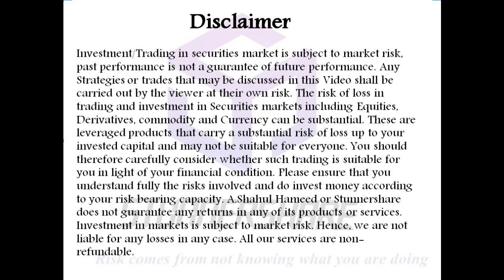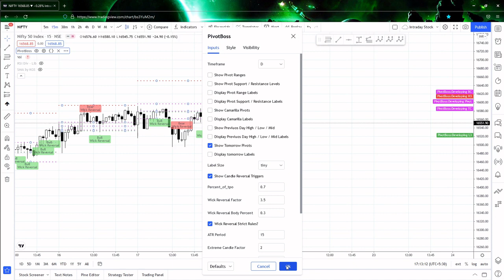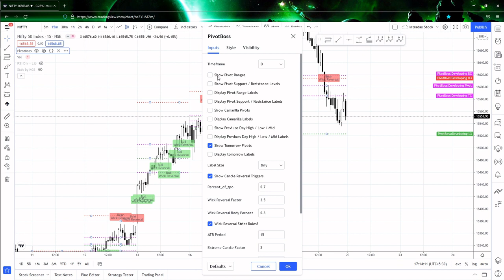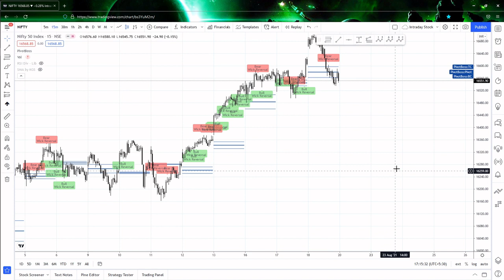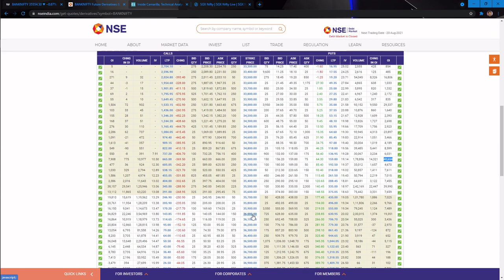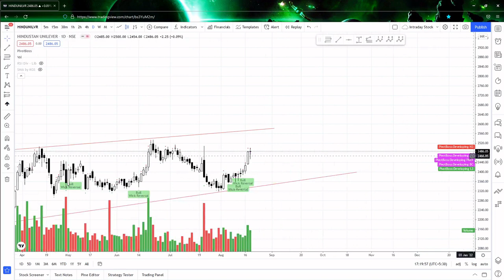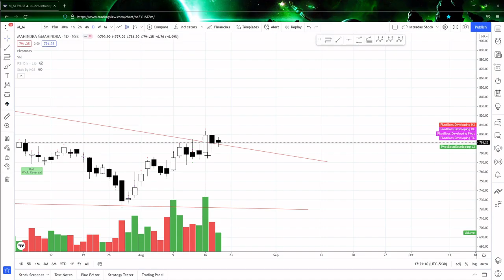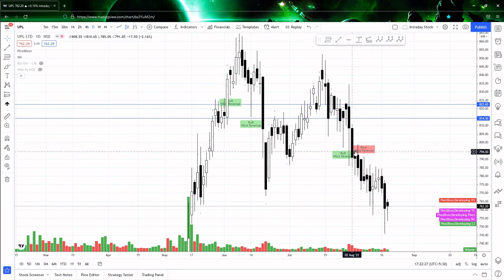Nifty & Banknifty Analysis & Inside Camarilla Stocks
Hi All,
Today I have made a video on Post Market Analysis Using CPR Camarilla WW and OI. I have explained the strategy used based on my approach.
In this Video, you will be able to find the below details:
Nifty & Banknifty Analysis & Inside Camarilla Stocks using
Camarilla
CPR
Tomorrow Camarilla
Tomorrow CPR
Wolve Wave
Finally ended the video with Inside Camarilla Stocks

KEEP WATCHING!!!
KEEP SHARING!!!
Thanks
Stunner